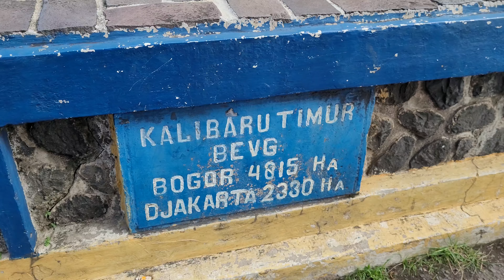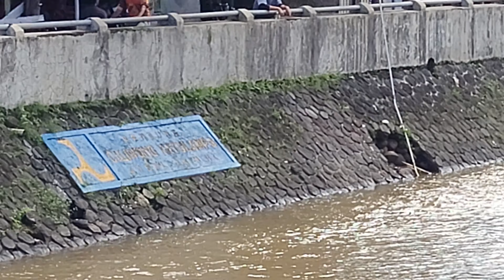Kendalikan BANJIR JAKARTA - BELANDA BANGUN KATULAMPA 100+ Tahun Lalu | Kini BENDUNGAN CIAWI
Terima Kasih ALLAH SWT untuk Indonesia Yang Lebih Baik!

Proyek Bendung Katulampa dimulai 16 April 1911 dan selesai pada awal Oktober 1912, sebelum akhirnya diresmikan penggunaannya pada 11 Oktober 1912. Total biaya yang dikeluarkan 80.000 gulden. Bendungan yang juga hasil karya Ir. Hendrik van Breen ini memiliki panjang total 74 m, dengan 5 inlaatsluis (pintu untuk mengalirkan arus ke kawasan di bawah), 3 spuisluis (pintu untuk menahan air, jika volume air berlebihan dan mengancam kawasan bawah), dengan lebar masing-masing pintu 4 meter. Disebutkan, selain untuk pengendalian banjir bendungan ini juga memiliki fungsi sampingan sebagai sistem irigasi. Berkat bendungan ini sebanyak 10.000 bouw sawah (orang Jawa menyebutnya bau, 1 bouw ekuivalen dengan 0,7 hektar) dapat diairi melalui Oosterslokkan (Kali Baru).

Bendung Katulampa adalah bangunan yang terdapat di Kelurahan Katulampa, Kota Bogor, Jawa Barat. Bangunan ini dibangun pada tahun 1911 dengan tujuan sebagai peringatan dini atas air yang sedang mengalir ke Jakarta serta sarana irigasi lahan seluas 5.000 hektare yang terdapat pada sisi kanan dan kiri bendung. Pada saat musim hujan, bendung ini bisa dilewati air dengan rekor debit 630 ribu liter air per detik atau ketinggian 250 centimeter yang pernah terjadi pada tahun 1996, 2002, 2007, dan 2010

Proyek pembangunan bendungan ini dimulai pada 16 April 1911 dan selesai pada awal Oktober 1912, sebelum akhirnya diresmikan penggunaannya pada 11 Oktober 1912. Total biaya yang dikeluarkan 80.000 gulden. Bendungan yang juga hasil karya Ir. Hendrik van Breen ini memiliki panjang total 74 m, dengan 5 inlaatsluis (pintu untuk mengalirkan arus ke kawasan di bawah), 3 spuisluis (pintu untuk menahan air, jika volume air berlebihan dan mengancam kawasan bawah), dengan lebar masing-masing pintu 4 m. Disebutkan, selain untuk pengendalian banjir bendungan ini juga memiliki fungsi sampingan sebagai sistem irigasi. Berkat bendungan ini sebanyak 10.000 bouw sawah (orang Jawa menyebutnya bau, 1 bouw ekuivalen dengan 0,7 hektar) dapat diairi melalui Oosterslokkan (Kali Baru).

Kanal Oosterslokkan ini sebelumnya telah dibangun pada abad ke-18 atas prakarsa Gubernur Jenderal Baron van Imhoff. Saluran air ini mengalir dari sini melintasi Weltevreden (Menteng). Sebelumnya kanal ini dimaksudkan untuk lalu lintas pelayaran ke pedalaman (ke arah Bogor). Bukan hanya Gubernur Jenderal Baron van Imhoff, tetapi juga Gubernur Jenderal Daendels telah mempunyai rencana untuk menggali kanal untuk pelayaran ke pedalaman. Namun untuk itu diperlukan banyak sekali schutsluizen (konstruksi kanal yang memungkinkan kapal bisa naik ke kawasan lebih tinggi, dengan cara membendung air sampai kapal terangkat setingkat demi setingkat, dan sebaliknya).

Betapa penting Bendungan Katulampa ini bisa dilihat dari siapa yang meresmikan. Tak tanggung-tanggung, Gubernur Jenderal Alexander Willem Frederik Idenburg, didampingi para pejabat penting masa itu. Mereka antara lain Kepala Insinyur Negara Roos, Ir. Van Dissel, Ir. Hendrik van Breen, pengawas Leuwiliang dan Bogor, anggota dewan Ebbink, adminsitrator D. Veenstra (Ciluar), Mulder (Kedung Halang), Valette (Pondok Gede), Sol (Ciomas), Residen Batavia, Asisten Residen (setingkat wedana) Bogor, dan para patih Bogor, Batavia dan Meester Cornelis (sekarang Jatinegara). Peresmian bendungan tersebut dimeriahkan dengan gamelan dan tari-tarian, serta upacara selamatan dengan kepala kerbau.

Ci Liwung, atau biasa ditulis Ciliwung adalah salah satu sungai terpenting di Tatar Pasundan, Pulau Jawa - Indonesia; terutama karena melalui wilayah ibu kota, DKI Jakarta, dan kerap menimbulkan banjir tahunan di wilayah hilirnya.

Hulu sungai ini berada di dataran tinggi yang terletak di perbatasan Kabupaten Bogor dan Kabupaten Cianjur, atau tepatnya di mata air Gunung Gede, Gunung Pangrango dan Telaga Saat yang terletak di lereng Pegunungan Jonggol sebelah utara kawasan Puncak, Bogor. Setelah melewati bagian timur Kota Bogor, sungai ini mengalir ke utara, di sisi barat Jalan Raya Jakarta-Bogor, sisi timur Depok, dan memasuki wilayah Jakarta sebagai batas alami wilayah Jakarta Selatan dan Jakarta Timur. Ci Liwung bermuara di daerah Luar Batang, di dekat Pasar Ikan sekarang. Di sebelah barat, DAS Ci Liwung berbatasan dengan DAS Ci Sadane, DAS Kali Grogol dan DAS Kali Krukut. Sementara di sebelah timurnya, DAS ini berbatasan dengan DAS Kali Sunter dan DAS Kali Cipinang